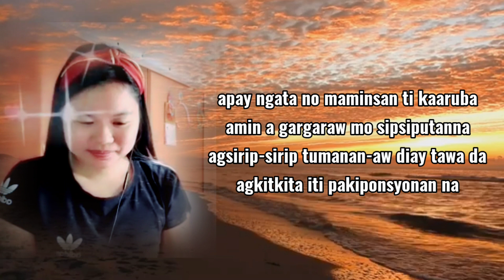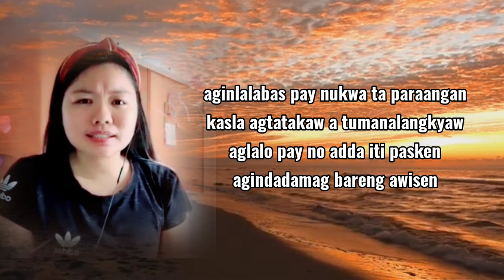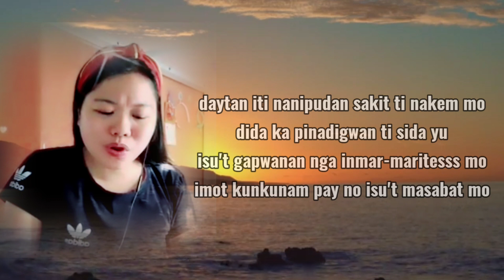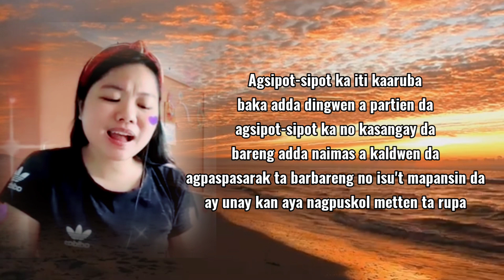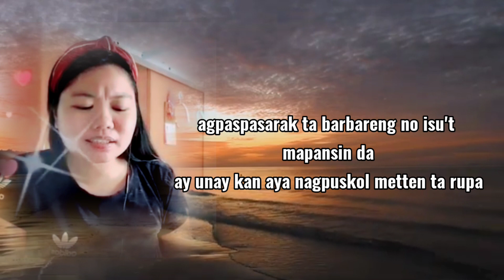SAAN A NAKARAMAN_parody by Jennifer Miranda